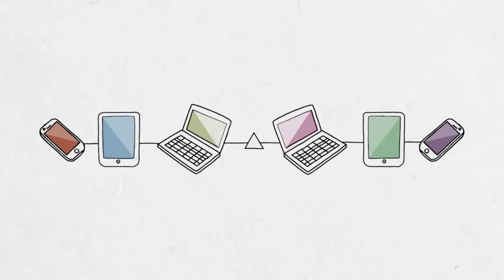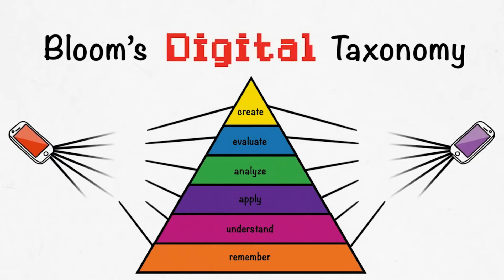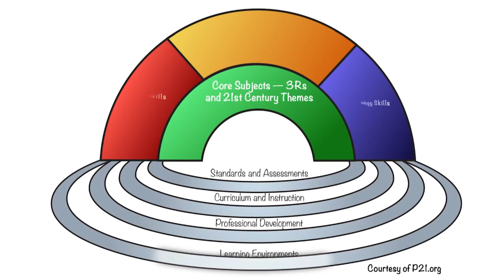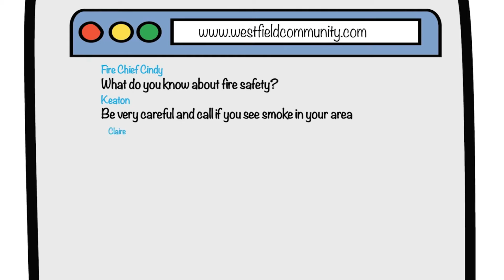Digital Taksonomi Bloom dan c4s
Mendeskripsikan tentang taksonomi Bloom dan juga keterampilan abad 21